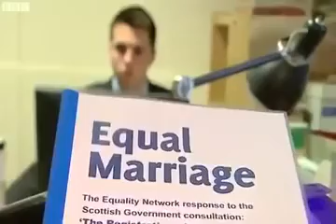Muslims claim Gay Marriage is Islamophobic and assualt on Islam in Scotland Great Britain